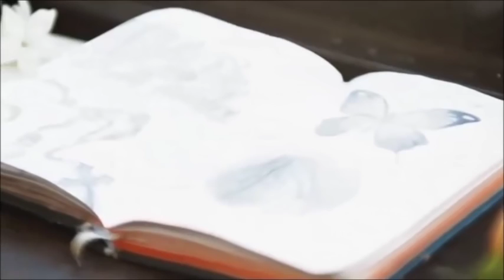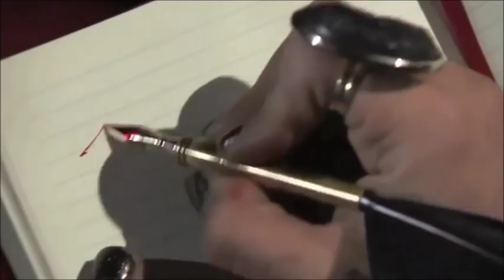Kat Von D - Vanish (unofficial music video)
*turn on the subtitle for lyrics!
"Vanish" is a name of Kat Von D's song featured in her upcoming album.

I made this "video" out of her makeup videos and what not, so please know that this is just a fan-made video.